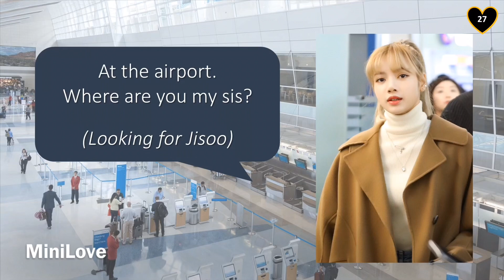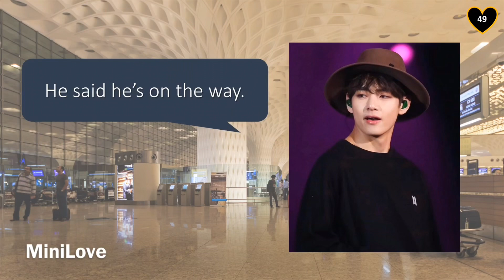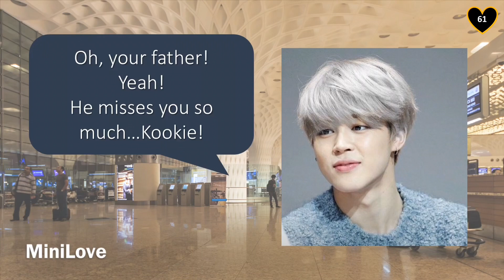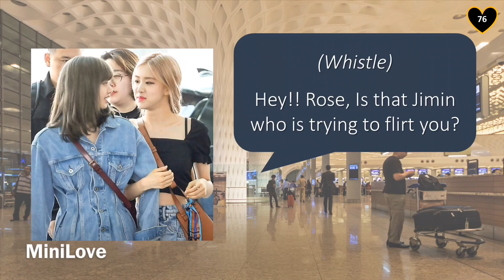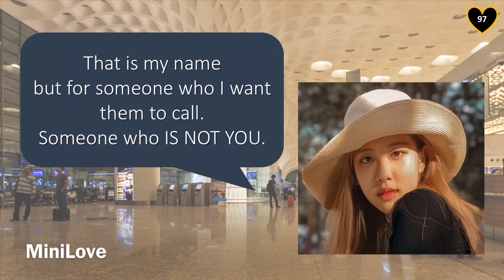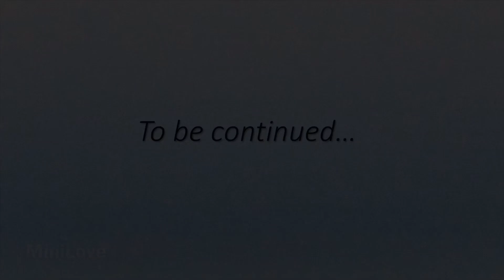Starting Point of Love💜EP.1💜MiniLove Story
📍This video just do for shipper of BTS and Blackpink. Just imagine which fans like and love  them.

❗️Please, don't say the words that are not suitable or rude. If it makes some fans annoyed, so sorry.

💕Thank you for some fans who like video and support.

👏I hope that you will enjoy with this story.

📍Please comment about the story what you are thinking.

🌻Thank you for your watching my story🌻